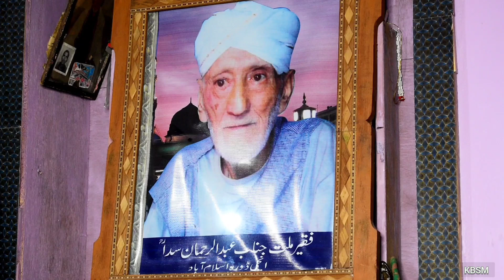Walow Lalow وَلو لالو | Jnb Samad Saeb Mir RA| Nisar Parigam| Kashmiri Songs | KBSM # 693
♫ Song: Xchalai Xcholham Ba Kyah Xchalow Walow Lalow Walow Lalow
♫ Poet:Jinab Faqeer SamadSaebMir RA
♫ Mehfil : Youmi Jinab Faqeer Souch Saeb Kral RA.
♫ Video By: Suhail Tariq zargar.
♫ Singer: Nisar Ahmad Parigam
♫ Language : Kashmiri
♫ Recorded at: Godura Pulwama
♫ Recorded Date : 19-August-2021
♫ Music Label: Kashur Baeth Sufi Music
 وَلو لالو وَلو لالو
کلام: جناب فقیر صمد میر صاب رَحْمَۃُ اللہِ تَعَالٰی عَلَیْہِ

00:02 :Xchalai Xcholham Ba Kyah Xchalow Walow Lalow Walow Lalow
00:15 :Balie Amih Chaanih Mus Pyalow Walow Lalow Walow Lalow
00:36 :Kasev Gowham Matev Mushtaq Asool Bund Chha Myanih Khoteh Byakh
00:55 :Kasund Kortham Pasand Khalow Wallow Lowlow Walow Lalow
01:27 :Meh Trov Xhei Pate Dunya Te Deen Xche Pateh Drayes Matev Miskeen
01:47 :Na chhum Zrr Sun Na Chhum Maalow Wallow Lowlow Wallow Lowlow
02:13 :Bandie Shehrith Ander Kutthi Xchas Chhe Xchoran Seet Akis Ikhlaas
02:32 :Gander Tablei Sunder Maalow Wallow Lowlow Wallow Lowlow
02:59 :Xche Te Meh Oos Awlie Sreh Walow Dilber Xche Satha  Beh
03:17 :Patow Rozen Chhe Misalow Wallow Lowlow Wallow Lowlow
03:44 :Ze Aaho Chashmeh Chhai  Pur Aabdaar Timov Thowham Na Kanh Raftaar
04:03 :Diluk Khoon Dimhaai Xche Philhalow Wallow Lowlow Wallow Lowlow
04:28 :Banjer Bumeh Nus Khanjer Talwaar Su Deeshith Chhei Balan Baimaar
04:47 :Malan Doudmut Sared Taalow Wallow Lowlow Wallow Lowlow
05:12 :Wozael Wutth Chhei Shakar Guftaar Dand Phael Chaen Chhe Mukhtai Haar
05:31 :Khandeh Thowham Na Kanh Haalow Wallow Lowlow Wallow Lowlow
05:57 :Me Horay Wuchmai Yem Dooreh Kun Malith Phalilah Xche Zaael Waankun
06:15 :Zuluf Zolaan Gayam Naalow Walow Lalow Walo Lalow
06:40 :Gamow Seet Gow Me Alifas Daal Hamud Rahbar Me Chhum Sarvi Baal
06:59 :Jnb SAMAD Mir Saeb Chhoi Diwaan Nalow Walow Lalow Walo Lalow